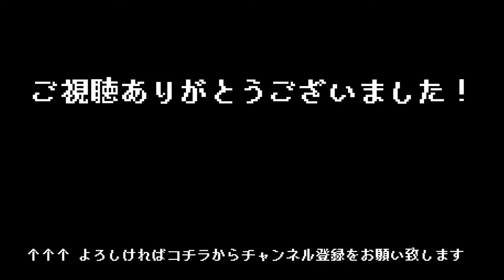#01【 OXENFREE II: Lost Signals / オクセンフリー II: ロストシグナルズ 】前作から5年…もう一度、超常現象に立ち向かえ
■ OXENFREE II: Lost Signals / オクセンフリー II: ロストシグナルズ
前作から5年…海岸沿いの町カミーナでは、超常現象による問題が起こっていた
主人公のライリーは故郷のカミーナに戻り、この不可解な現象を調査する